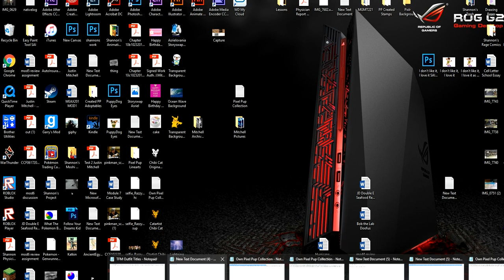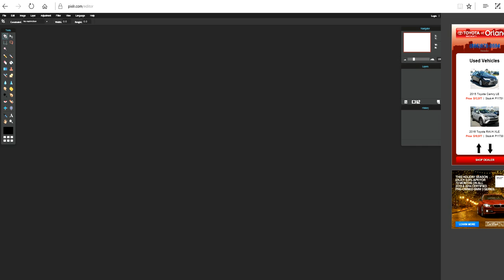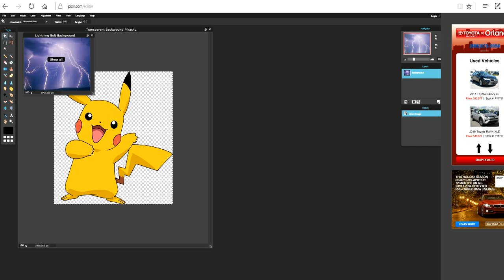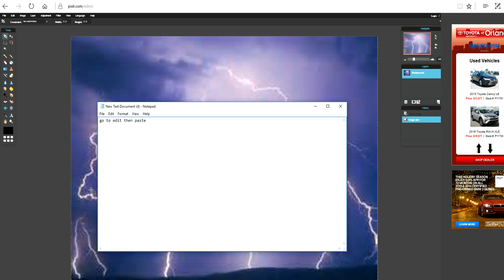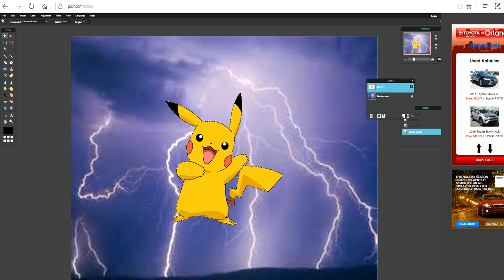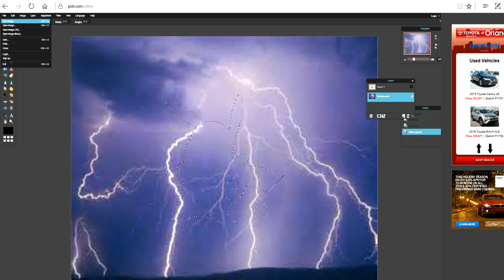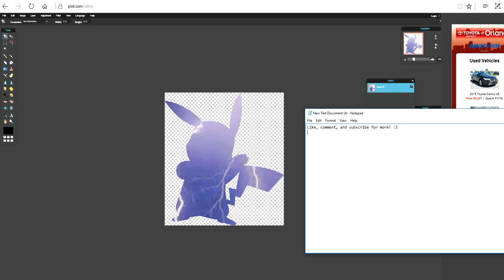How to Cut Complex Shapes into Pictures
In this tutorial, we will be learning how to cut complex shapes into pictures! Credit to cherrystarluv on CS for making the original tutorial!